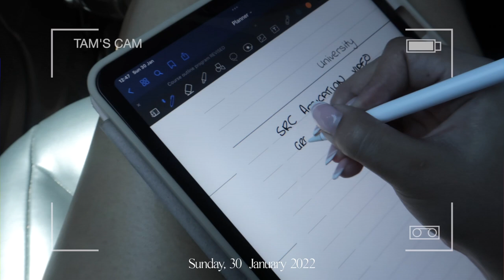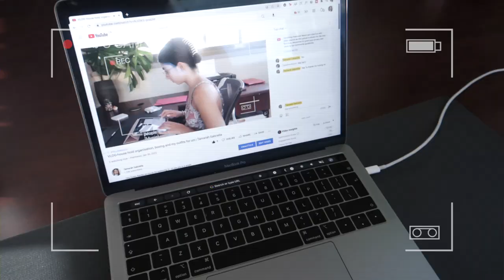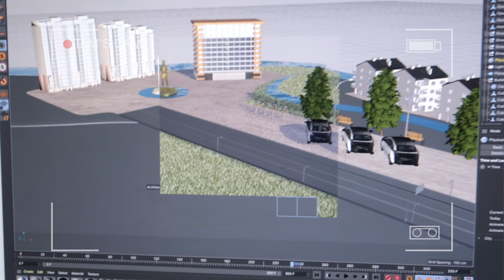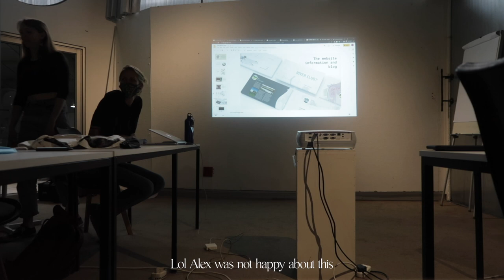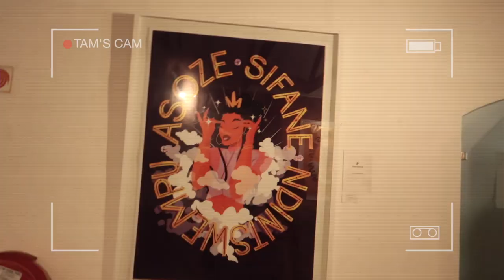VLOG - First Thursdays, Finishing My Course, Appointments & Photoshoot | Tamarah Gabriella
⋒ FAQ ⋒
Age:
21
Where are you from:

⋒ TAGS ⋒
Vlog, south africa, south african youtuber, zimbabwean youtuber, student life, tamarah gabriella, stellenbosch, stellenbosch academy, multimedia design, cape town, cape town vlog, first thursdays, art galleries, nail appointment, valentines nails, photoshoot, friends, laug